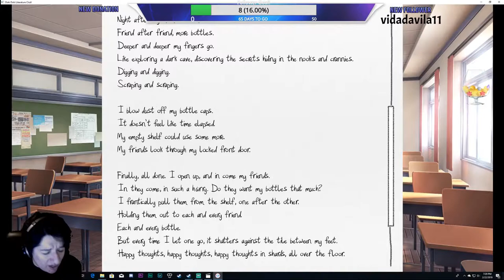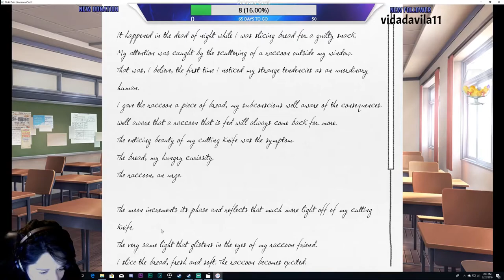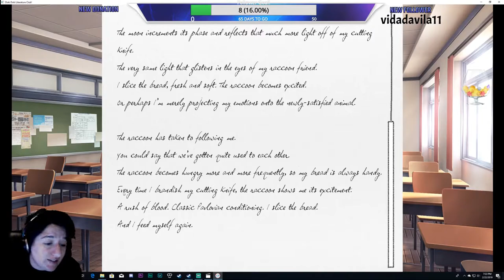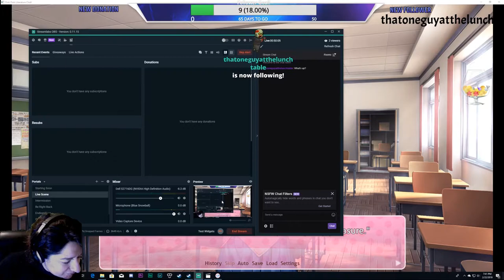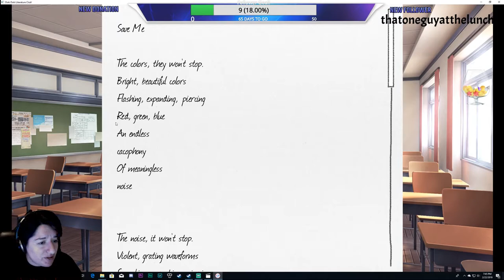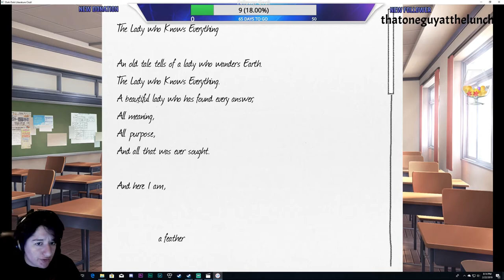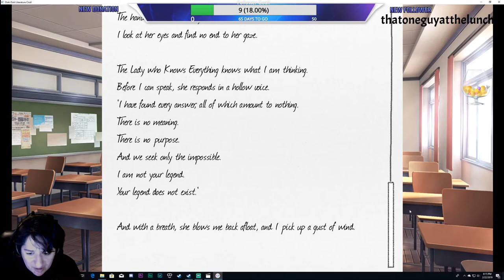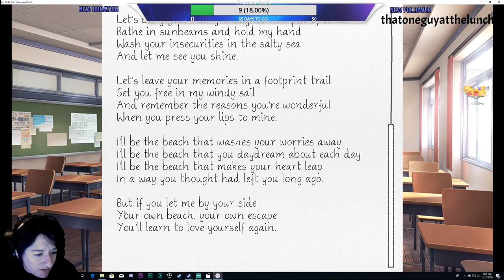Doki Doki Literature Club P2 | What's Wrong with Sayori??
OFFICIAL WEBSITE IS LIVE!